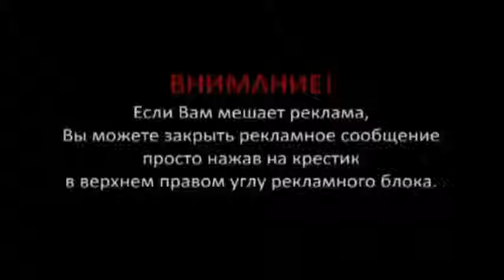Полный ржач! Привет медвед, лучшие приколы с животными 2015